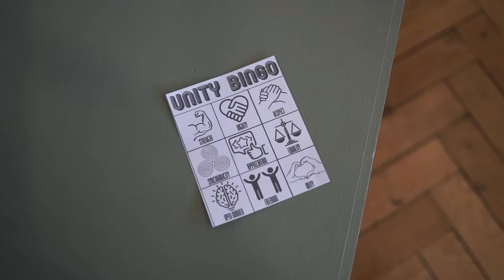Festival of Unity -Vox Pops